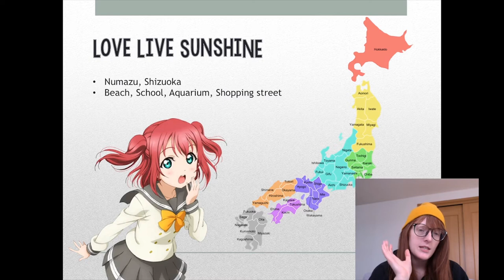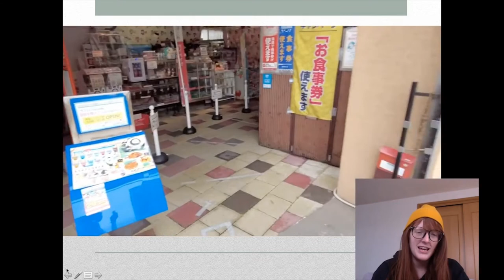A Sneak Peek at Anime IRL panel at On-Con 07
On March 5, 2022, we'll be hosting the panel "Anime IRL: Japan's Anime Settings" at On-Con 07. Here's 1 minute of it; stop by for the full panel!